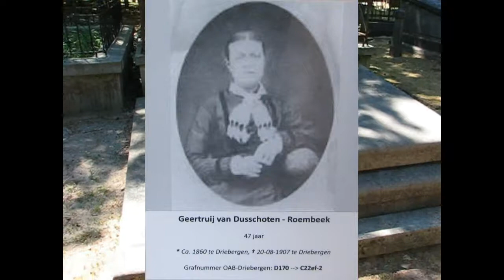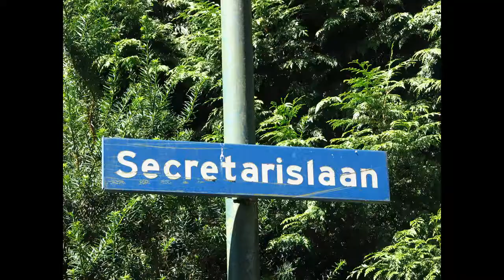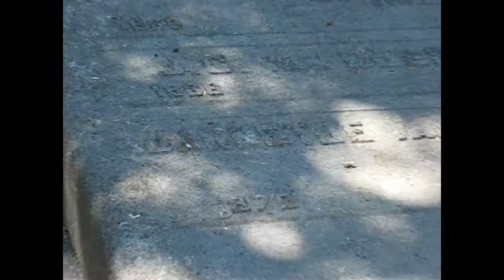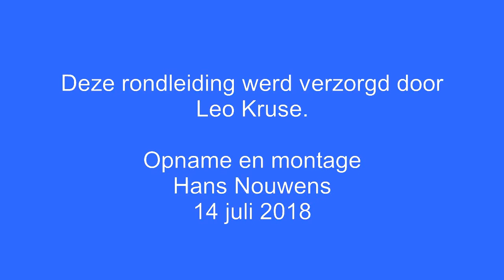Graf Jacobus van Dusschoten. Overleden te Driebergen, 14 april 1953.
Definitieve versie